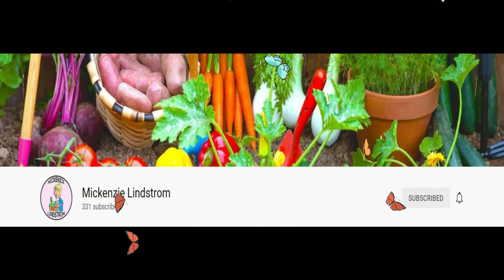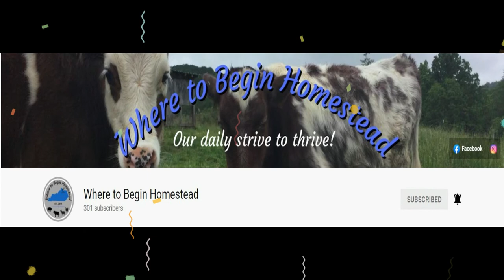Shout Outs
These are some great channels that joined in our collaboration togetherwepreserve. I want to thank each of them for joining in and helping with the collaboration. If you would like to make a video on preserving food and add togherwepreserve in the description or title of the video I will add your video to our playlist.